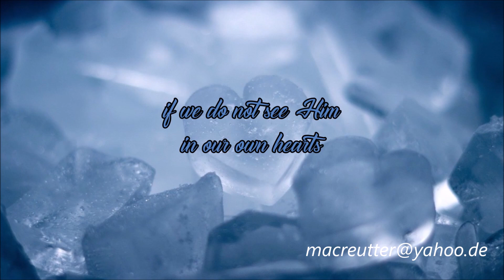"Presence of God" (Musicvideo)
"Where shall we go to find God,

if we do not see Him in our own hearts

and in every living being?"